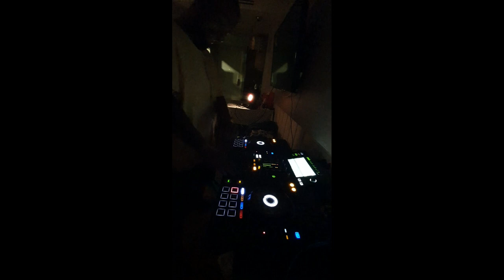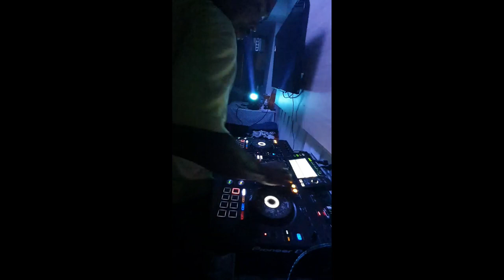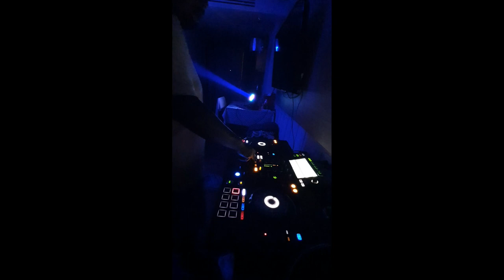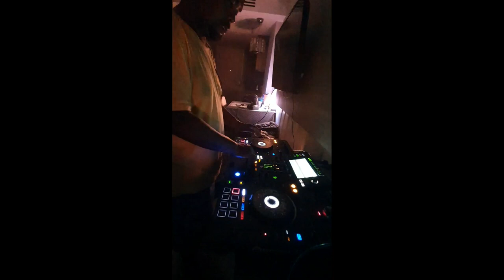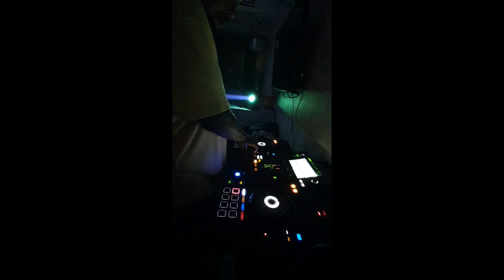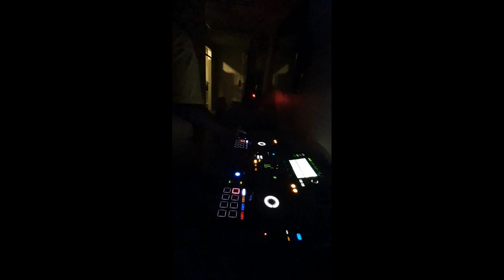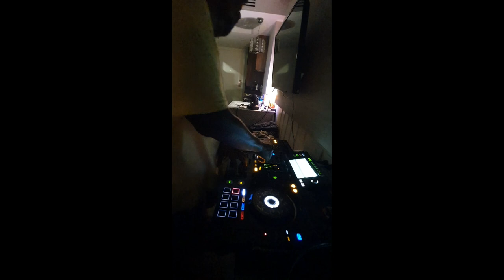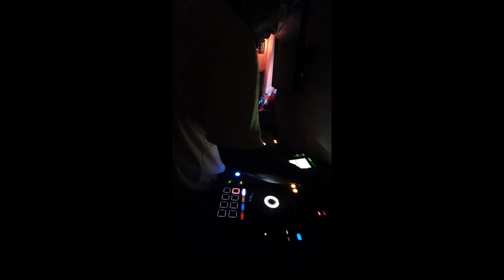Tech House Vol.2 [DJ-TUMSAMBAR)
In this recording I have played the tracks that I am most enjoying right now. There are many new tracks but also great remixes and fresh versions of tracks from the past. Hope you have fun with these cool and soulful vibes that I have selected today.

If you enjoy the music that I am bringing you, make sure to give your support by liking the video and leaving a few words in the comments section below.

Here's the next part of my new mix. Bit of a mixture on this one... house, funky house, classic remixes,